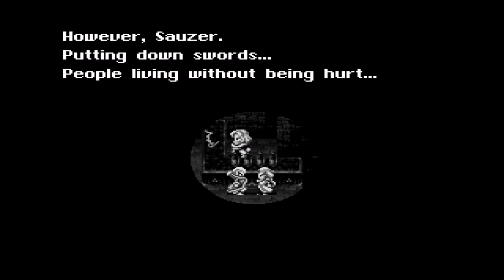Bahamut Lagoon! Chapter 15 Part 1